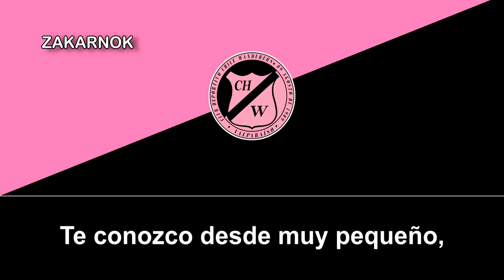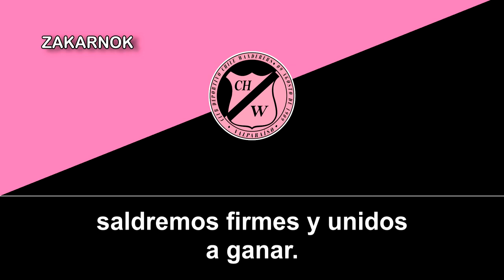Himno del Deportivo Chile Wanderers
El Club Chile Wanderers, es una institución social y deportiva que fue fundada el 9 de agosto del año 1909. Emplazada en el Cerro Florida, dentro de la Comuna de Valparaíso. Cuenta con más de un centenar de socios y simpatizantes.

Ha participado varias temporadas en el campeonato de fútbol de Primera B en la Asociación Osmán Pérez Freire. Compite además en diversos campeonatos de Asociaciones Vecinas. Desconozco si disputó más ligas aparte de Primera B.